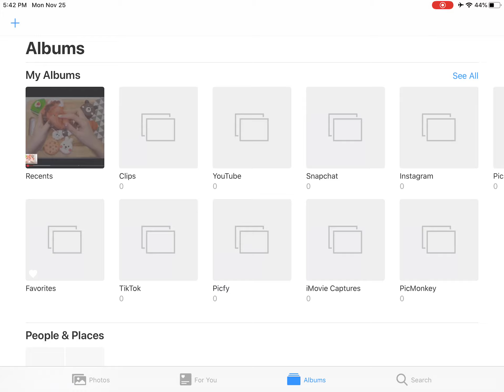ASMR clay cracking